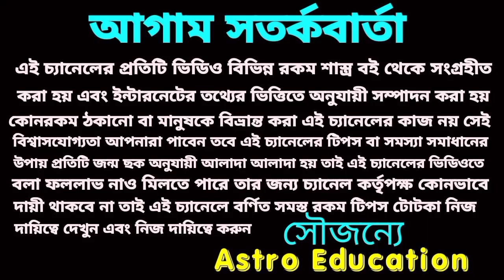বৃষ রাশি মাসিক রাশিফল জুন মাসের বিস্তারিত আলোচনা।